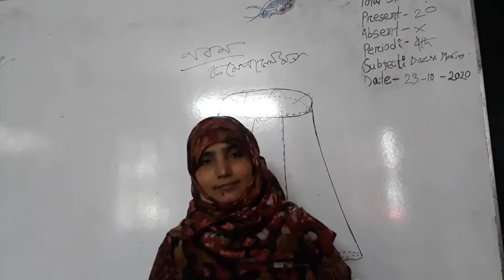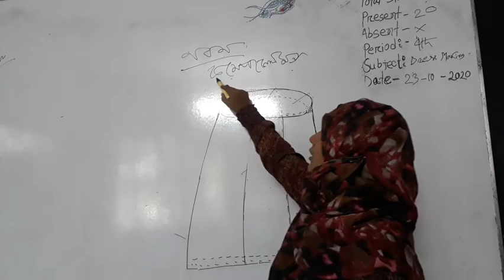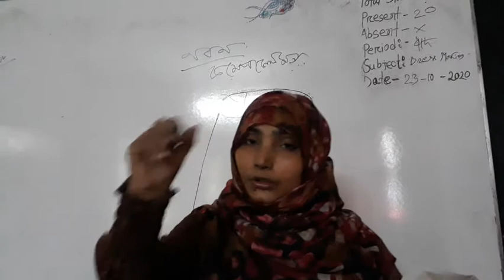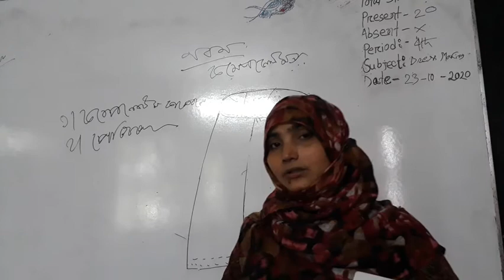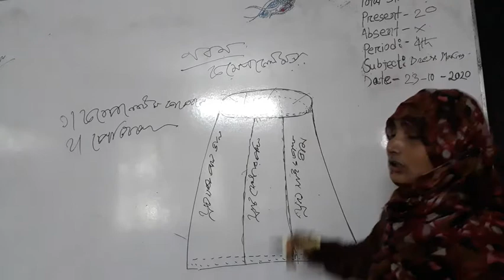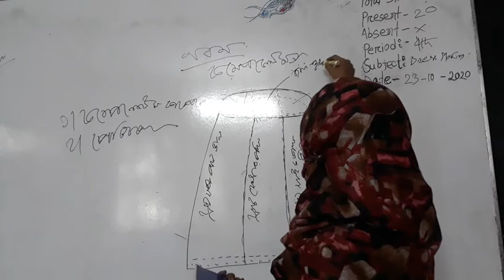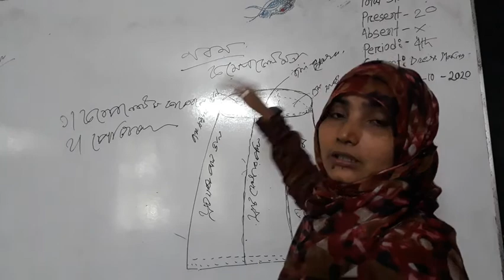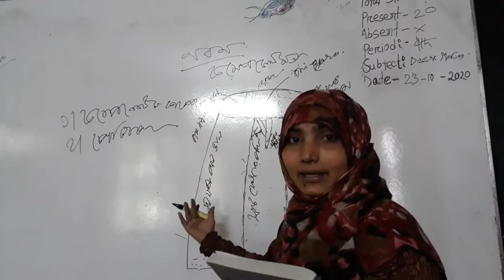Dress making - 1,class nine